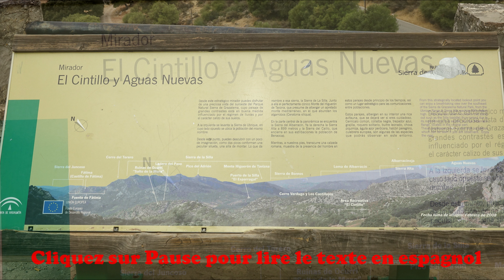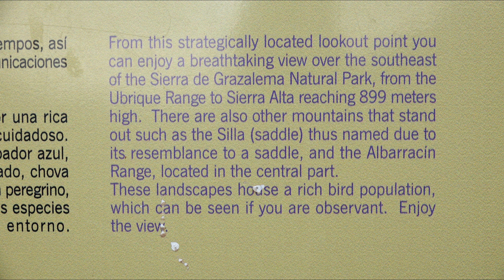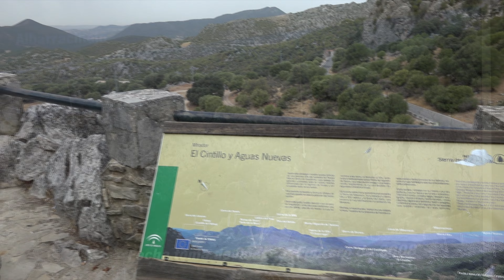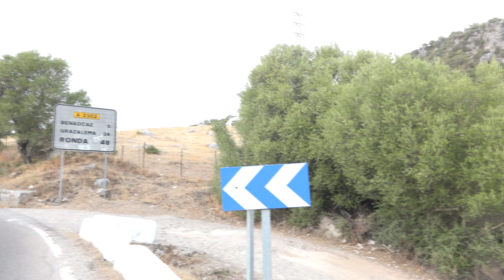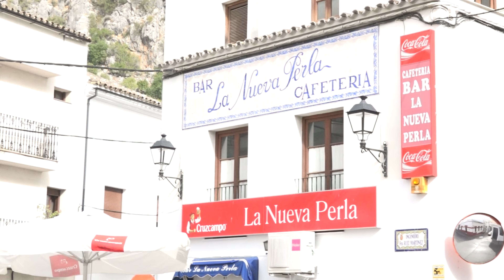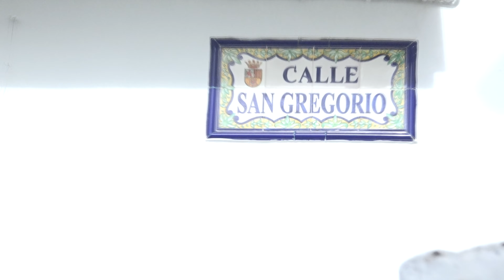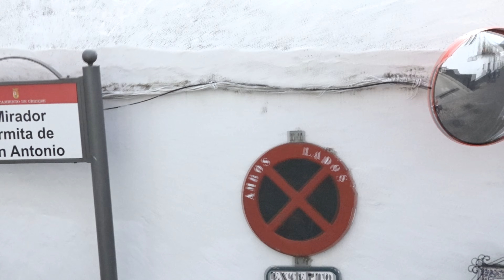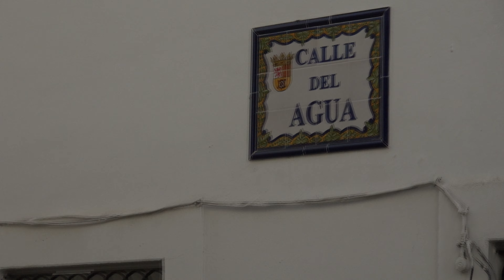Ubrique 2017 10 14 Ubrique 4K